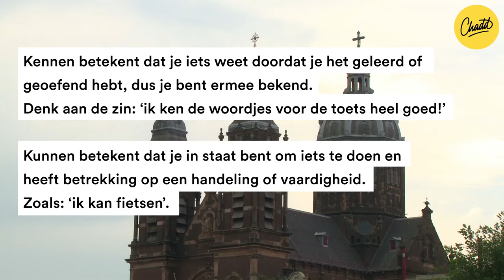Kennen of Kunnen - Mr. Chadd Academy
Kennen of kunnen, wat kennen we daar nou van? Een heleboel! Wij leggen het je uit!

Kennen en kunnen worden vaak door elkaar gehaald, terwijl de woorden niet dezelfde betekenis hebben. Het is daarom fout om kennen te gebruiken als je kunnen bedoelt, en andersom.

Het woord kennen betekent dat je iets weet doordat je het geleerd hebt of dat je het geoefend hebt. Daarnaast betekent kennen ook dat je ergens bekend mee bent. Een voorbeeld: ‘Ik ken de woordjes voor de toets heel goed!’ en ‘Ik ken Peter van de hockeyclub’.

Het woord kunnen betekent dat je in staat bent om iets te doen. Bijvoorbeeld ‘ik kan fietsen’ betekent dat je in staat bent om op een fiets te rijden.  Het woord kennen heeft betrekking op een handeling of een vaardigheid.